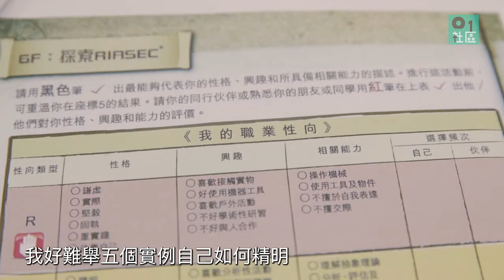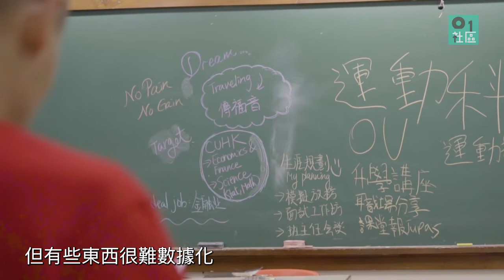生涯規劃問卷實測：劉鳴煒試填職業性向問卷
今屆中學文憑試各科筆試陸續開考，通過公開試考入大學，是否唯一出路？現今的中學生有連串叫「生涯規劃」課堂，教中學生「多元出路」。

但一份性格職向問卷真的能讓中學生認識自己，然後訂立未來職業和人生目標？記者走入中學看看學生怎樣填答這些問卷，亦請來青年事務委員會主席劉鳴煒試填，看看他們測出什麼結果。